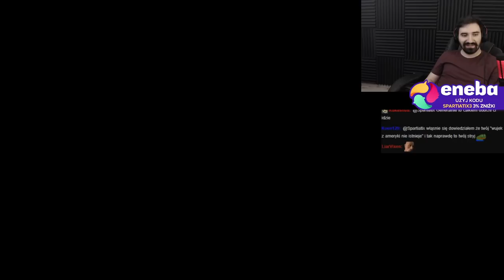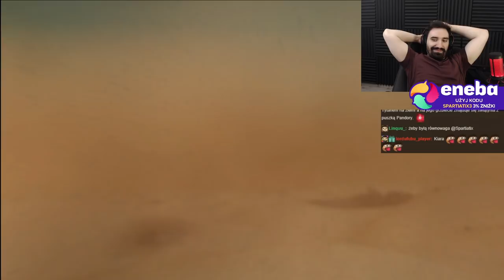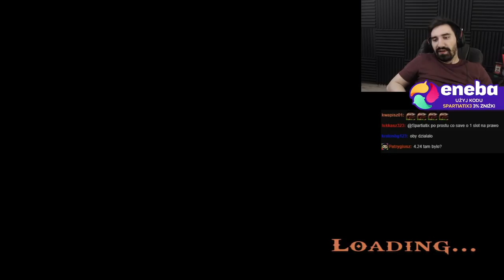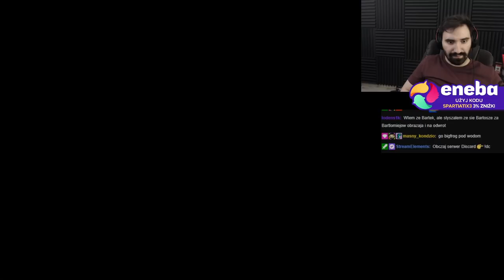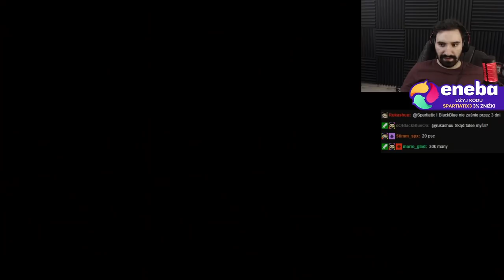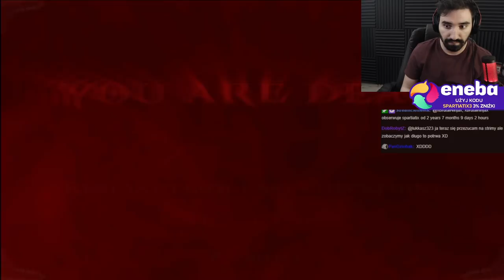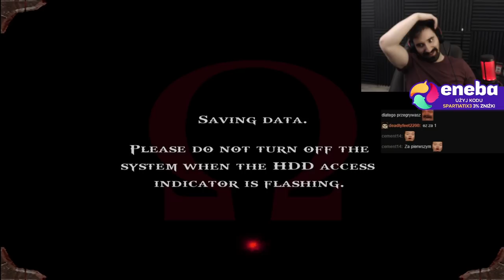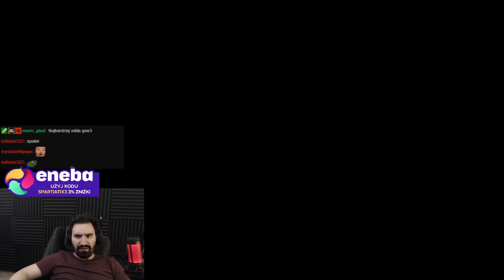GOD OF WAR - TAK ZACZĘŁA SIĘ LEGENDA KRATOSA GIGACHAD *NOSTALGIA* | CAŁA GRA